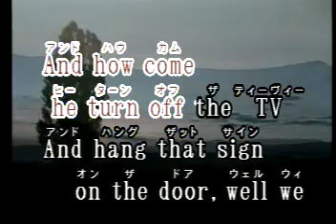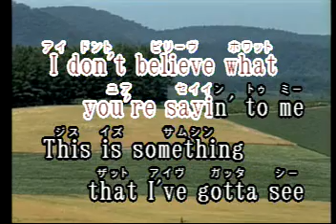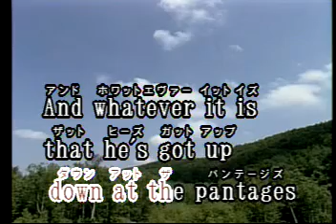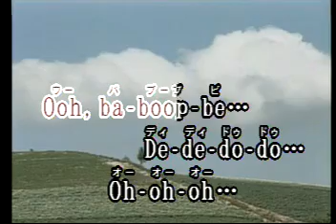Chuck E´s In Love Las Rocas